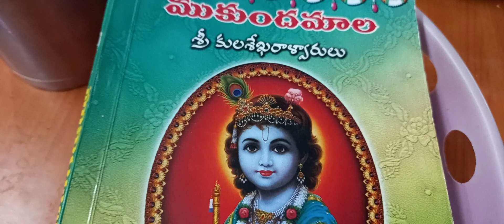వాళ్ళు జన్మలో రాజ్యాంగం బద్ధంగా క్రైస్తవులు🐏 కాలేరు 🤣